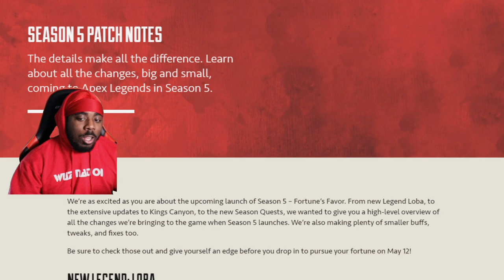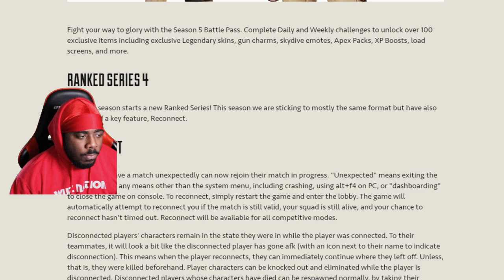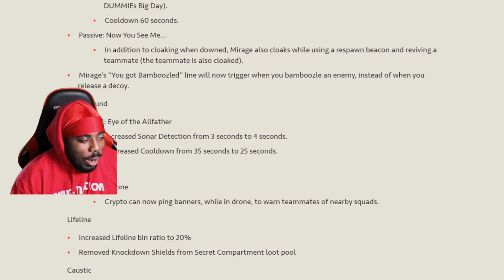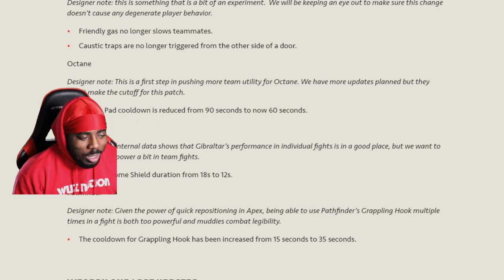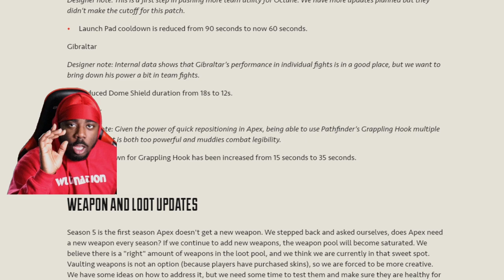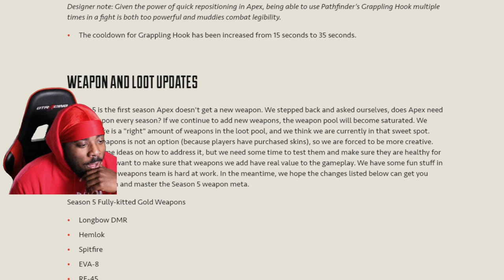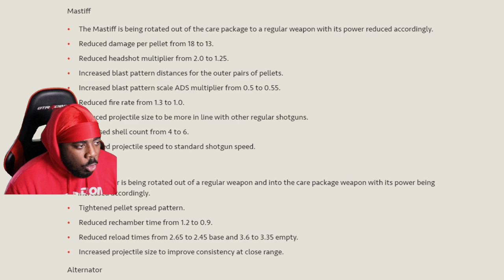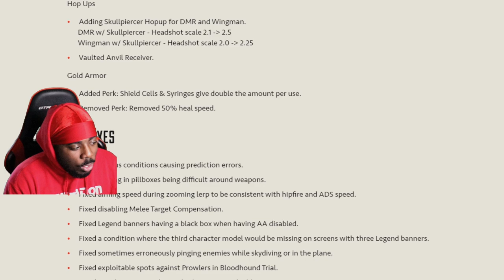RIP PATHFINDER :( Apex Season 5 Patch NOTES + MIRAGE & CAUSTIC BUFF!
Season 5 of apex has released and the patch notes are live! Pathfinder NERF...MIRAGE & CAUSTIC BUFF !